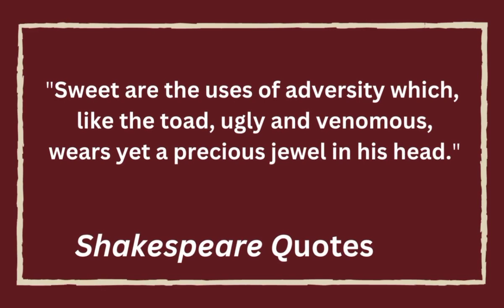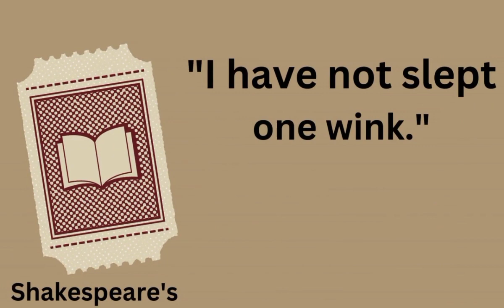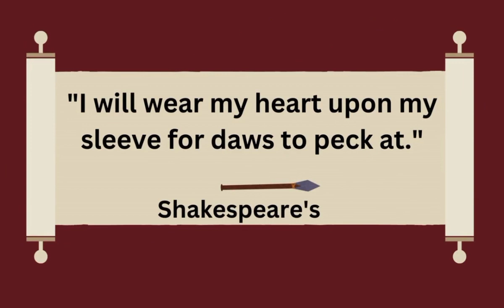Shakespeare quotes on life and love ||Shakespeare quotes about happiness ||Quotes about life changes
"Discover the timeless wisdom of William Shakespeare with these inspiring quotes on life, love, and happiness. Explore the power of words as Shakespeare delves into the complexities of the human experience and the changes that shape our lives. Whether you're looking for guidance in times of uncertainty, or simply seeking uplifting words, these Shakespeare quotes are sure to resonate. So sit back, relax, and immerse yourself in the words of one of the greatest playwrights in history.
||Shakespeare quotes, life, ||love, happiness, ||change, ||inspiration, ||wisdom, ||timeless, ||playwright, ||literature, ||words, ||human experience.